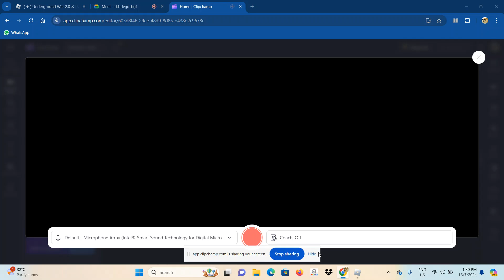Roblox Underground War!!!